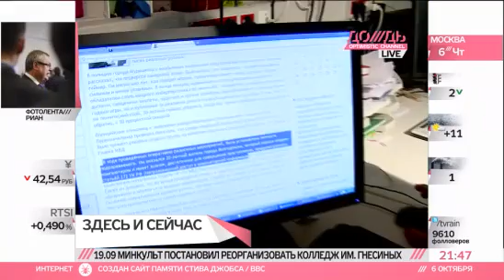Ограбление века: у геймера украли орка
Впервые в истории российской полиции стражи правопорядка столкнулись с виртуальной кражей. Наш корреспондент Алексей Камынин воссоздал место киберпреступления.